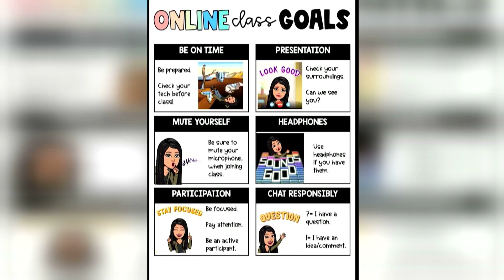Back to school: How this LA teacher is tackling distance learning challenges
The Los Angeles Unified School District is set to begin the academic year with distance learning, with the goal of providing more structured schedules, extra support staff, and improved technology for its 600,000 students. BA spoke with middle school teacher Denise Pangilinan who shares advice on how families can tackle learning challenges in the age of COVID.